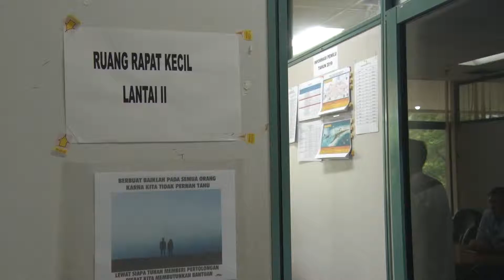PENYUSUNAN ANALISA JABATAN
///pulauseribu.jakarta.go.id//